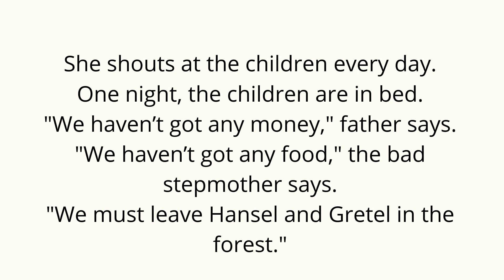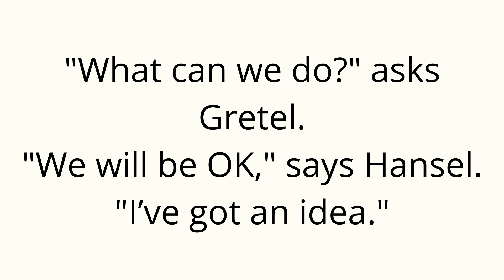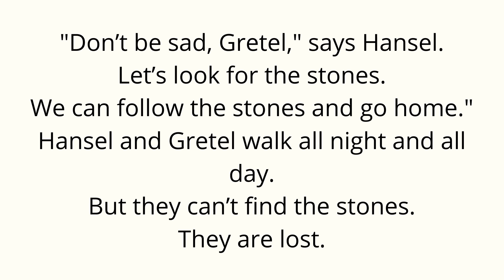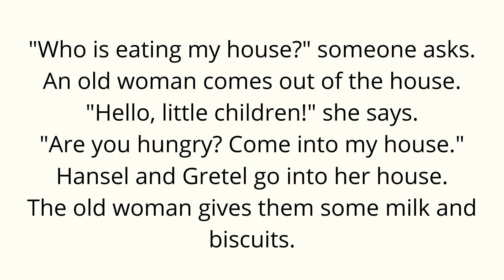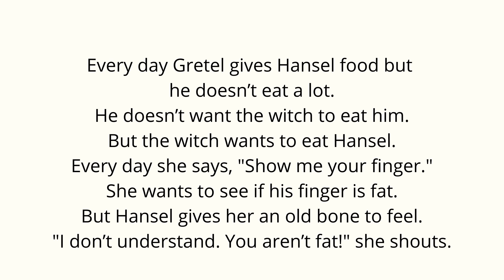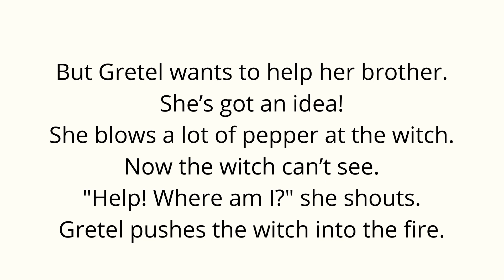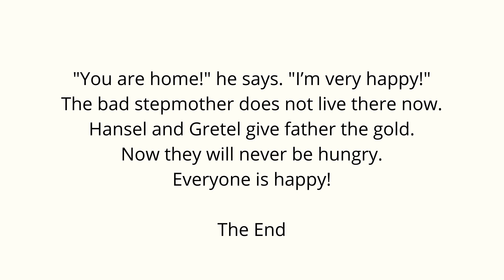Hansel and Gretel Адаптированный вариант народной сказки (2 уровень) Гензель и Гретель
Адаптированный вариант народной сказки (2 уровень).
Гензель и Гретель жили вместе со своим отцом и очень злой мачехой. Денег у них было очень мало и они часто голодали. Однажды, злая мачеха настояла на том, чтобы бросить детей в лесу.
An adapted version of a folk tale (level 2).
Hansel and Gretel lived with their father and a very wicked stepmother. They had very little money and often went hungry. One day, the evil stepmother insisted on leaving the children in the forest.
 نسخة معدلة من حكاية شعبية (المستوى 2).
عاش هانسيل وجريتل مع والدهما وزوجة أبي شريرة جدًا. كان لديهم القليل من المال وغالبا ما كانوا يعانون من الجوع. ذات يوم ، أصرت زوجة الأب الشريرة على ترك الأطفال في الغابة.
Phiên bản chuyển thể từ truyện dân gian (cấp 2).
Hansel và Gretel sống với cha của họ và một người mẹ kế rất độc ác. Họ có rất ít tiền và thường xuyên bị đói. Một ngày nọ, người mẹ kế độc ác nhất quyết bỏ bọn trẻ vào rừng.
لوڪ داستان جو ھڪڙو versionاھيل نسخو (ليول 2).
Hansel ۽ Gretel پنھنجي پيءُ سان رھندا ھئا ۽ ھڪ تمام بickedڙي ماٽيلي ماءُ. انھن وٽ تمام گھٽ پيسا ھئا ۽ اڪثر بکيا ويندا ھئا. ھڪڙي ڏينھن ، شيطاني ماءُ istedارن کي inيلي ۾ leavingڏڻ تي اصرار ڪيو.
Bir halk masalının uyarlanmış bir versiyonu (2. seviye).
Hansel ve Gretel, babaları ve çok kötü bir üvey anneleriyle birlikte yaşıyorlardı. Çok az paraları vardı ve çoğu zaman aç kaldılar. Bir gün kötü üvey anne çocukları ormanda bırakmakta ısrar eder.